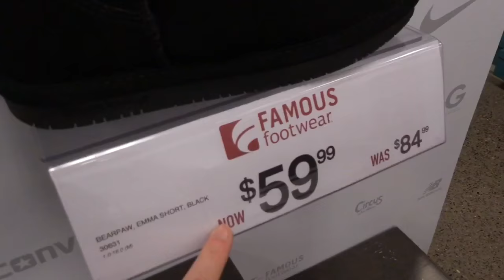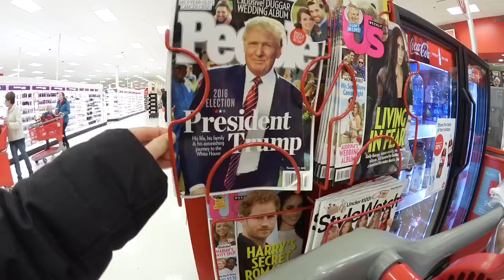VLOG BELANJA DENGAN MAMA MERTUA | DISKON GEDE2AN | MUSIM DINGIN TELAH TIBA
Permissions granted courtesy of Apple